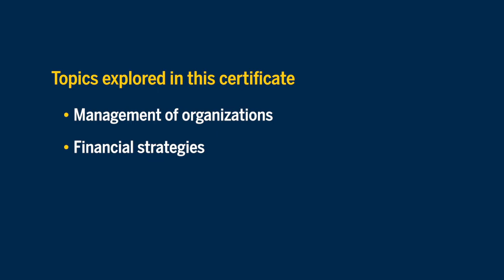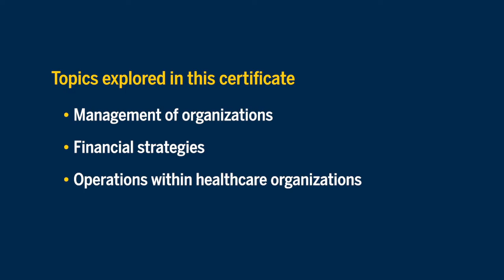Population and Health Sciences | Healthcare Accounting and Finance Certificate & Elective Series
Michael Rubyan, clinical assistant professor of Health Management and Policy, is the faculty lead for the Healthcare Accounting and Finance certificate program. In this video, Rubyan shares what students can expect to gain from this certificate program and offers his insights on the importance of the skills they’ll develop.

The online master's program in Population and Health Sciences offers a variety of elective series which allow students to dive deeper into their disciplines of interest and support their career ambitions. Only Master of Public Health students may elect an elective series as an online certificate program.